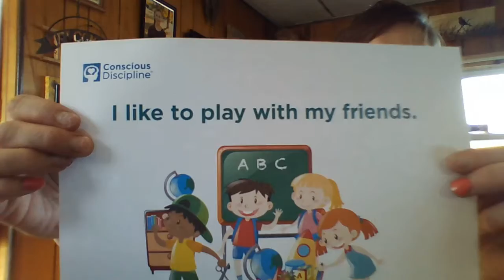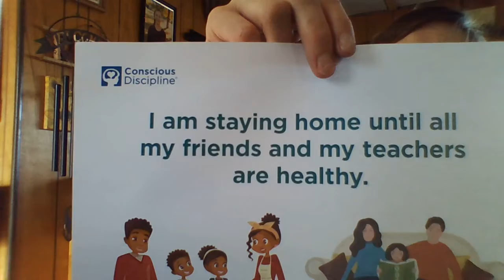"Why Can't I Go To School"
A social story created by Abbi Kruse & The Playing Field
Conscious Discipline.com
Read by Miss Kim